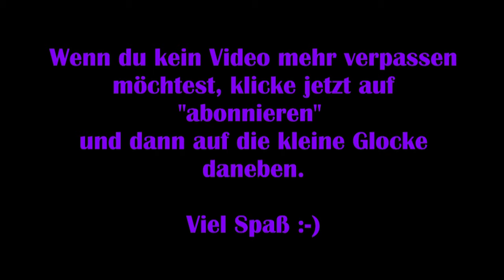Dead by Daylight #72 – Campen garantiert keinen Kill! [Lets Play]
Viel Spaß :-)

Technische Details:
Aufnahmetool: GeForce Experience
Bearbeitungsprogramm: VideoPad Video Editor
Mikrofon: Auna MIC-900B USB Kondensator Mikrofon für Studio-Aufnahmen

Release: 14. Juni.2016
Entwickler: Behaviour Interactive
Publisher: Behaviour Interactive
Genre: Action, Horror
Entwickelt für: PC
FSK: 18